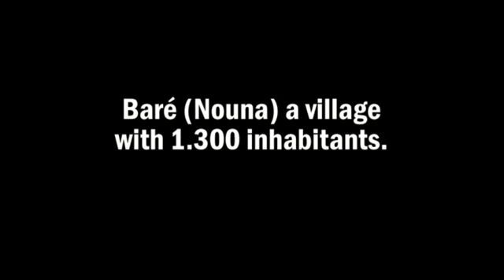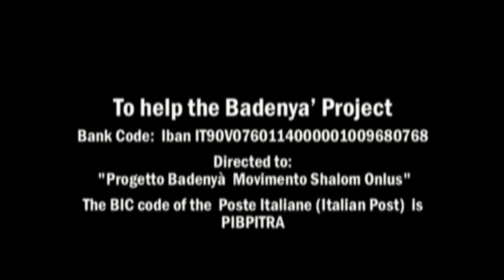Drinking Water returns to Baré (Nouna - Burkina Faso)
In Barè the Badenyà Project renovated a water well with a pump.
When a well with a pump needs repair it is normally done utilizing emergency funds put aside  by every village.
The wells that were built in the 1980's are now in need of repairs, the cost of which goes well beyond the amount  of funds presently available.
The result is that the wells that furnish drinkable water to the village are no longer in use.
Every year Badenyà intervenes to renovate the abandoned wells.
The cost to renovate a well varies between 700 and 1.500 euro, while a new well with a pump costs about 7.500 euro.
For every intervention the village inhabitants participate in the renovation constructing the protective superstructure around the well.
Together with the renovation of the well an adjacent area is also created for the washing of clothing.